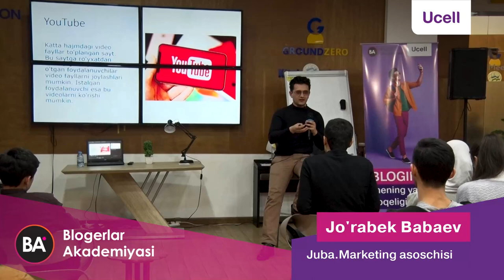Лекция Журабека Бабаева по SMM (на узбекском языке)